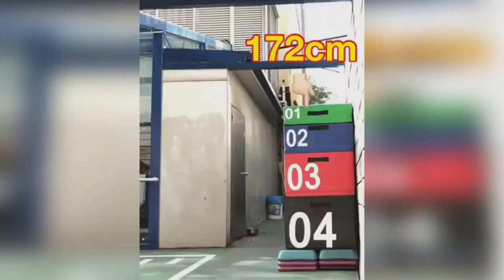Top 25 Most Exciting and Encouraging Workout 2018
Top 25 + more motivating workout to help you start doing some exercise today Never indulge in any reason not to. Naturally, as a human being, we have 1m reasons not to do anything that would improve our life style.